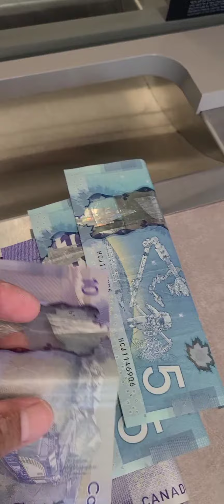Swerte! Plus 10 buck$😍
A vlog for a Cause!❤️ @PapaP..